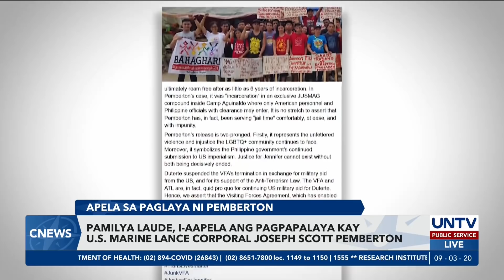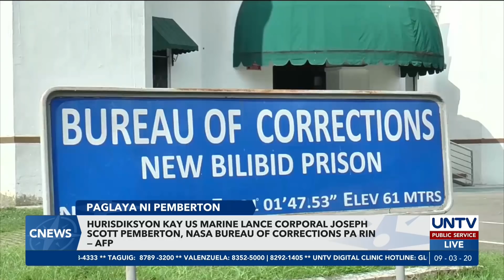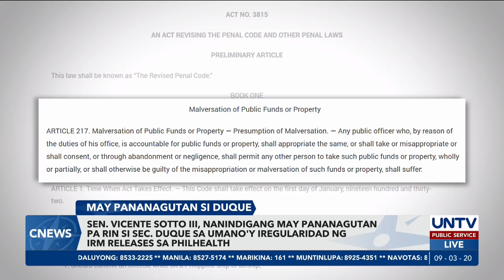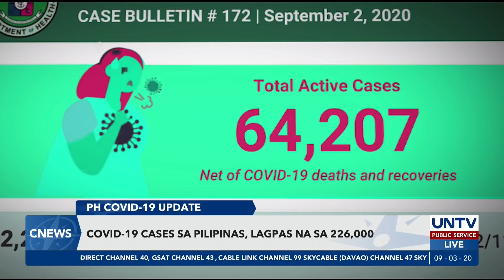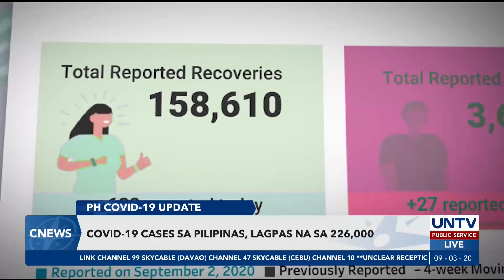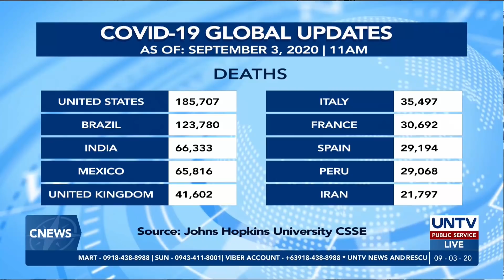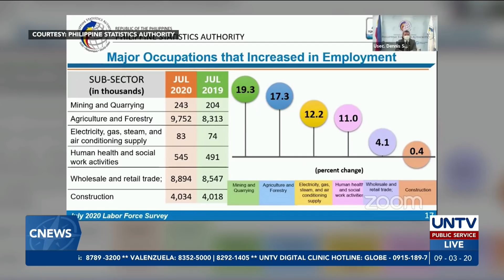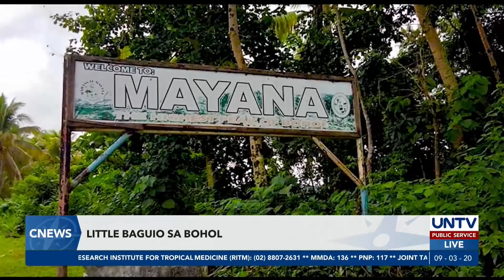UNTV: C-NEWS | September 3, 2020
- Kampo ni Jennifer Laude, natatakot na itakas si Pemberton sa bansa

- Duterte, nanawagan para sa mas malakas na kooperasyon tungo sa economic recovery at paglaban sa terorismo

- Tito Sotto, nanindigang may pananagutan pa rin si Duque sa umano'y iregularidad ng IRM releases sa PhilHealth